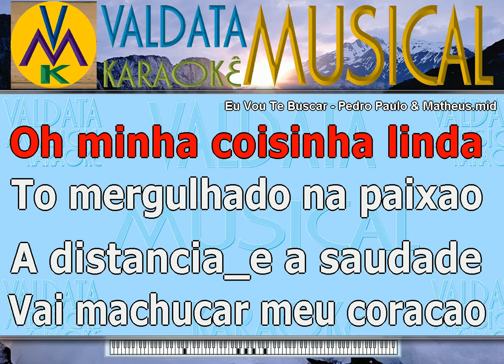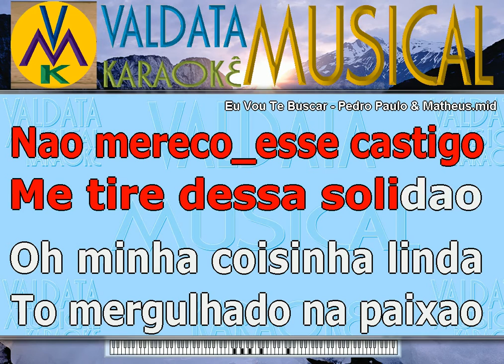Eu Vou Te Buscar Pedro Paulo & Matheus Karaoke